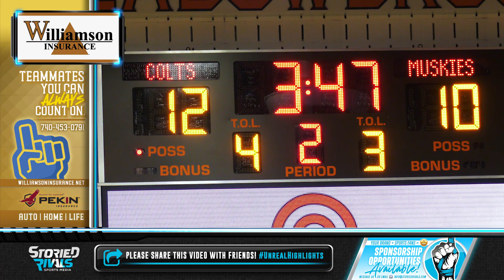John Glenn and Meadowbrook Duel to the Wire 🏀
John Glenn at Meadowbrook 🏀 | Game Highlight [12/7/22]

The Muskies started off fast however the Colts battled back leaving the score deadlocked at halftime.

Meadowbrook battled back winning 53-51 in a crossover MVL game. Emma Dolan had 12 points including a trio of triples. Mckinzi Linscott had 11 while Riley Zamensky and Mya Oliver each had 10.